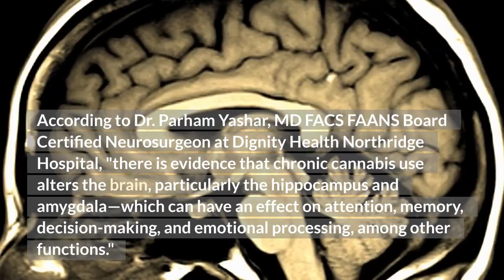Smocking Marijuana Daily Does This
According to certain research, consistent marijuana use during adolescence is related to decreased connectivity and volume in specific brain regions involved in a wide variety of executive functions such as memory, learning, and impulse control, when compared to nonusers. This research is based on smoking marijuana daily.